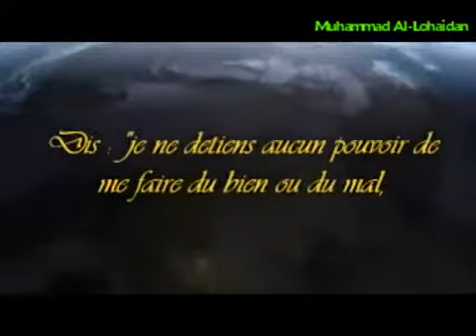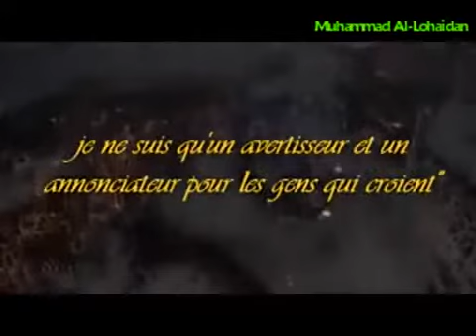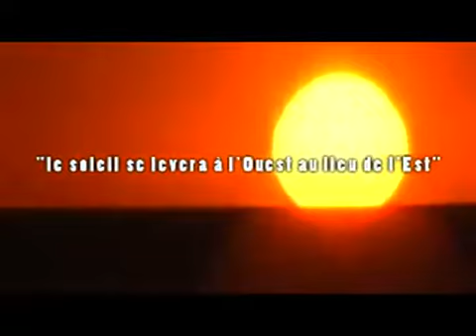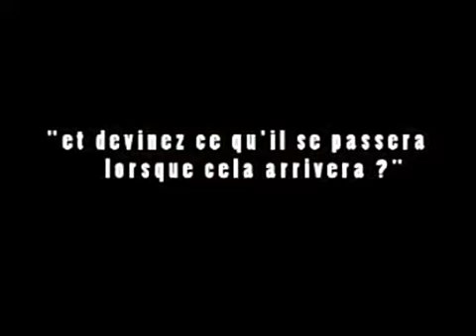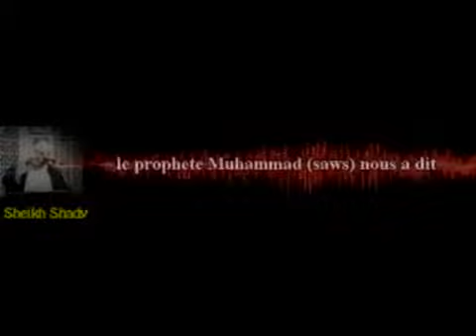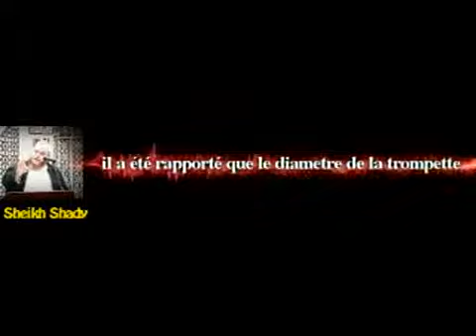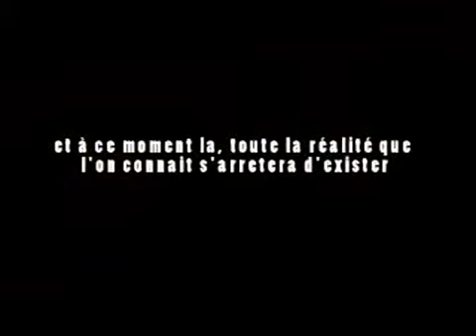The Hereafter part.3 (Le Jour de la Ressurection).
+Allah +mohamed +coran +souna +verite +nouvel ordre mondial +knesset +sanhedrain +massiah +kabbale +sioniste +israel +attentats+catastrophe+cerveau+complot+comète+conspiration+cosmique+dajjal+demon +délire +démocratie +explosion +fin +force +albert +einstein +alien +archéologie +arte +astronautique
+astronomie +atome +atomique +bactéries +chaos +ciel +cieux +extraterrestre ++temps +theologie +théorie +ufo +univers +Vortex +voyage +galaxie +gouvernement +guerre +homme +illuminati +implant +inexpliqué +info +investigation +Irak +lumière+vaccin+grippe+h1n1+France+laboratoires+pharmaceutiques +virus +pandémie +mensonge +complot +illuminati +génocide +liberté +fascisme +justice +ufo +ovni +dieudonné +amour +paix +santé +verité +nwo +septembre